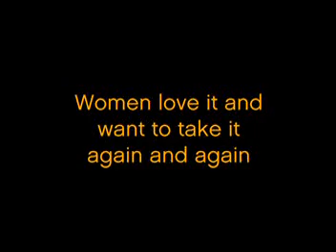Jukari Fit to Flex & Reebok | Cirque du Soleil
The collaboration between Cirque du Soleil and Reebok brings you the Jukari Fit to Flex!

En collaboration avec Reebok, le Cirque du Soleil vous présentes le Jukari Fit to Flex!